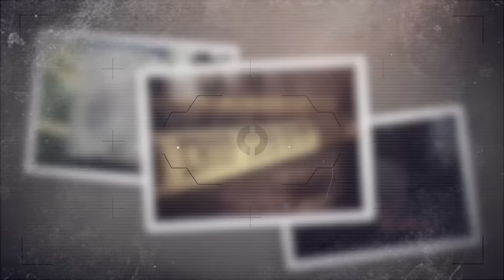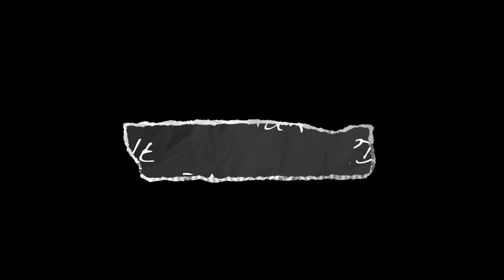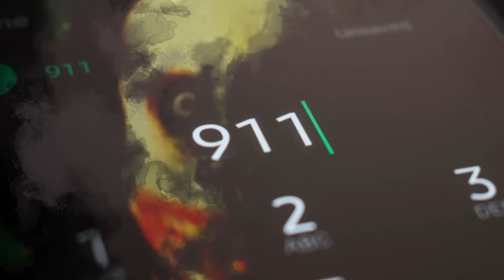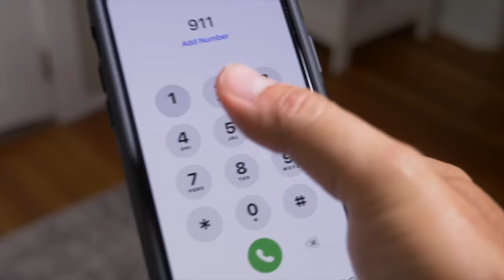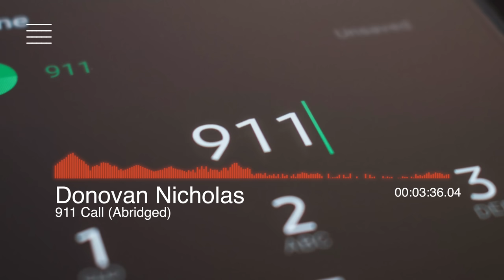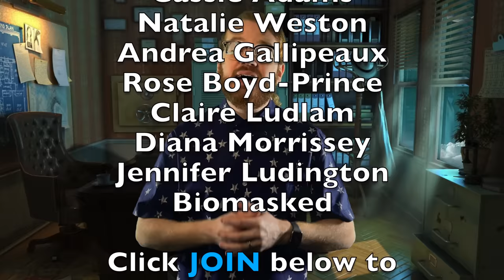“I’m so scared. Jeff is inside me.” | Donovan Nicholas and Jeff the Killer | True Crime Stories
Join us as we delve into the dark and twisted mind of Donovan Nicholas, the notorious killer who left a trail of destruction in his wake. Despite being convicted of the brutal murder of Heidi Taylor, Nicholas maintains his innocence, blaming the crime on the voices in his head, more specifically, Jeff the Killer. Donovan Nicholas revealed this information in his 911 call with dispatchers.

Follow our investigation as we uncover the shocking truth behind one of the most heinous crimes in recent history. This is a true crime story you won't want to miss. This true crime documentary from 2023 will give you chills. Twisted true crime cases like this are often not solved years later.

Chapters:
00:53 Donovan Nicholas Growing Up
3:42 Dirty Little Secret
5:11 The Murder
7:34 Jeff the Killer